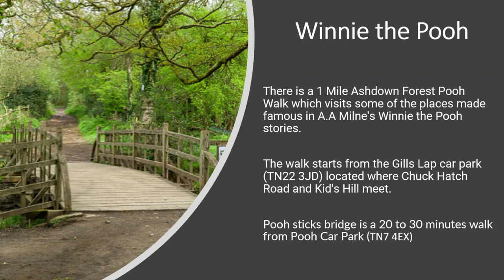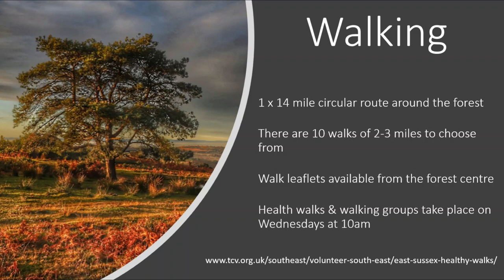Visiting Ashdown Forest - East Sussex - Everything you need to know before you visit.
Ashdown Forest - Everything you need to know before you visit.